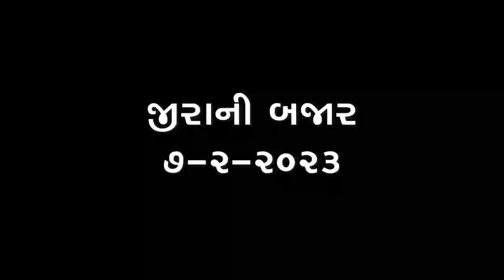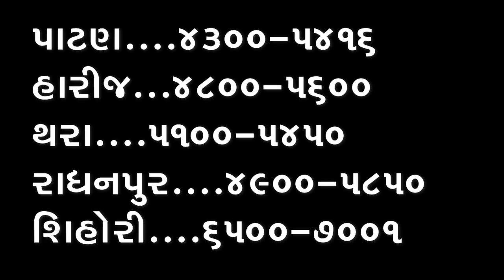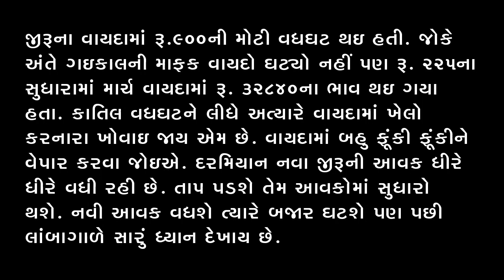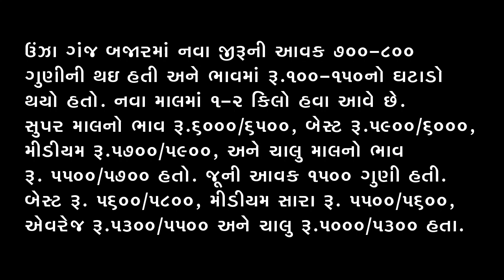જીરૂમાં ફરી ઉછાળો, આખા ગુજરાતના જીરાના ભાવ, જીરૂ વાયદો, જીરૂમાં તેજી, જીરૂ, 6-2-2023, forecasting